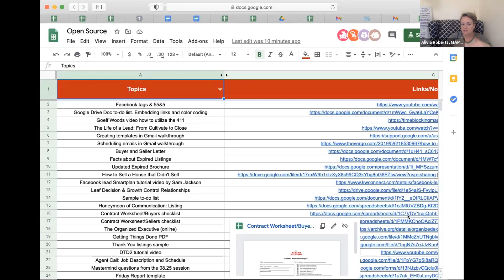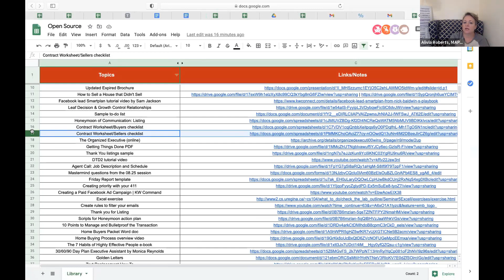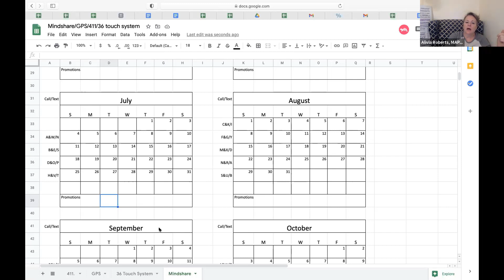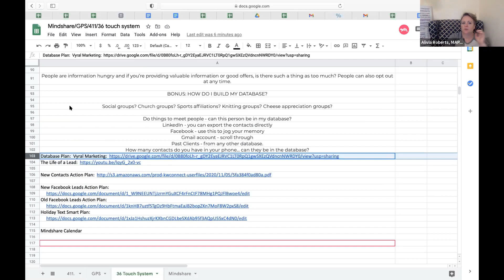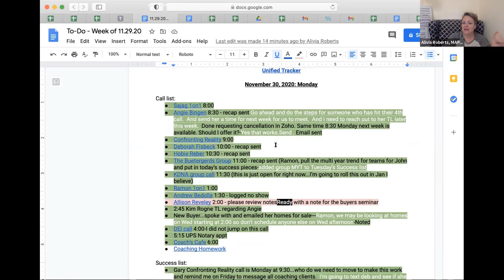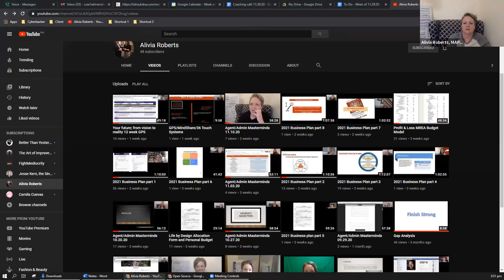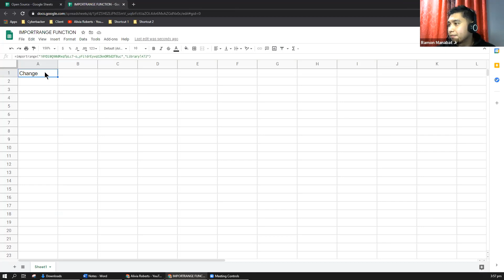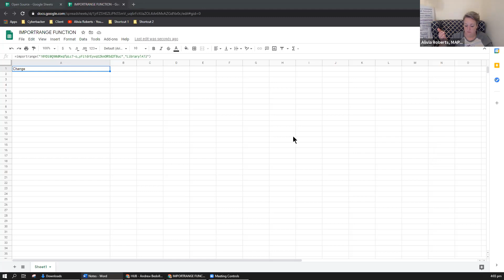Agent/Admin Masterminds 12.01.20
Agent/Admin Masterminds every Tuesdays at 3:00 central. Join us to learn new ideas in streamlining with your agent/admin, find efficiency tools/resources from our library, and get best practices from other agents/admins who are participating in this event.